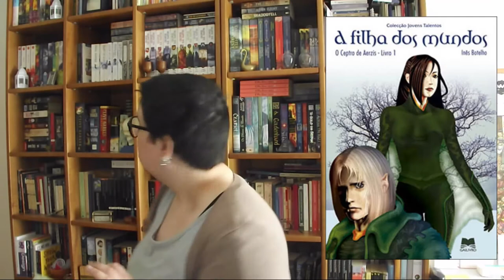20 Anos de Leitora | Vamos Conversar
Neste vídeo queria fazer uma pequena viagem pelas minhas memórias de leitora e partilhar alguns dos livros e autores que me marcaram ao longo dos últimos 20 anos.